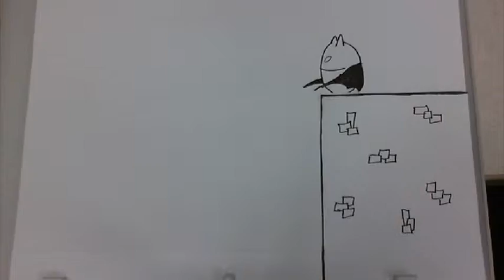Bategg: The Second One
It's a bird! No, it's a plane! No, it's.. nanananananana Bategg! Bategg!

This animation was drawn for my Fundamentals of Animation class to demonstrate the principle of anticipation.